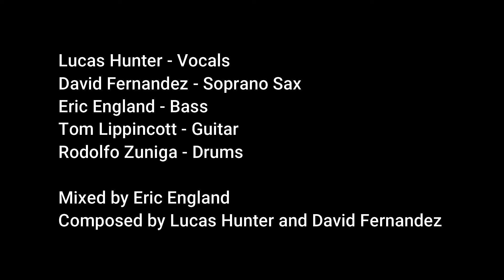One Heart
Lucas Hunter - Vocals
David Fernandez - Soprano Sax
Eric England - Bass
Tom Lippincott - Guitar
Rodolfo Zuniga - Drums

Mixed by  Eric England
Composed by Lucas Hunter and David Fernandez

Be an organ donor.
donatelife.net

For Camilo Valencia.